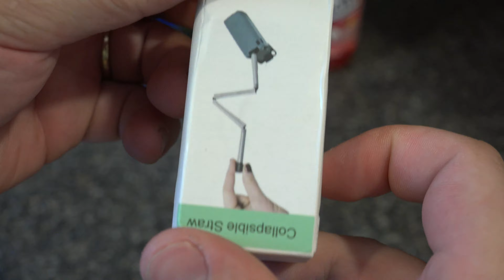Wish com Reusable Folding Metal Straw Unboxing and Test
REUSABLE ECO-FRIENDLY STRAW: Vantic's Straw is reusable, which can replace the plastic and paper straw used daily. Reduce stress and pollution on the environment, Save the earth.
TELESCOPIC - PORTABLE DESIGN: The Stainless Steel Metal Straw is telescopic, which is perfectly compatible with 12-40oz cups. The straw can be packed into in the samll jar and there is an attachable keychain option, You can tie the case to your belt or bag, you can carry it with you wherever you go.
FOOD-GRADE STRAW: Our Reusable Straw is made from the best material, premium food-grade 304 stainless steel.Our Metal Straw is perfect for you to enjoy any cold or hot drink.
EASY TO CLEAN: Due to the extra long telescopic scrub brush, you can clean the inside of the reusable straws from top to bottom easily. Unlike silicone straws, it does not leave a residual "coffee flavor" after cleaning.

reusable folding straw,
folding silicone reusable straw,